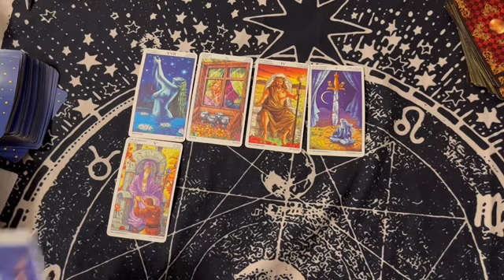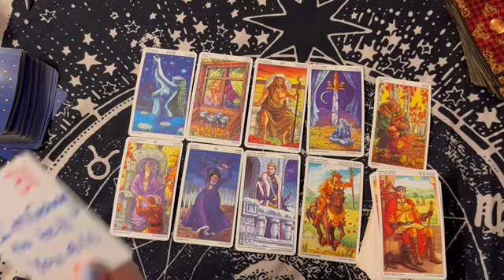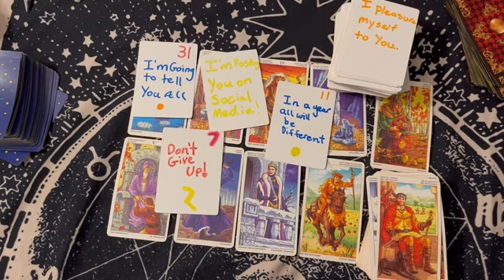Aquarius they can’t get you off their mind wanting you in their bed 🫢😈🔥they won’t Stop 😂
Helps me buy items for my readings such as cards, candles, sage, and sweets for energy as readings are very draining. This will also help me buy better equipment for my channel such as mics and editing programs. If you want to give me a tip to say thank you it means a lot.